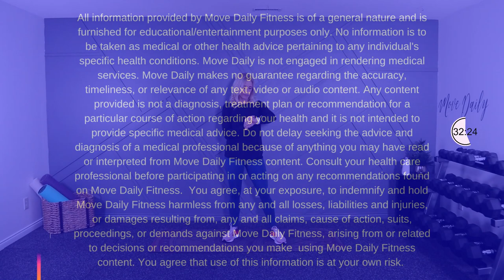30 Minute Beginner Total Body NO REPEAT Workout | Beginner Workout At Home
30 Minute Beginner Total Body NO REPEAT Workout | Beginner Workout At Home
Here we are again with another beginner workout! This time, we are hitting all of the body parts, but in a no repeat fashion so that we don't get bored! This is a fun way for beginners to get back into the fitness game.

FOLLOW ALONG!